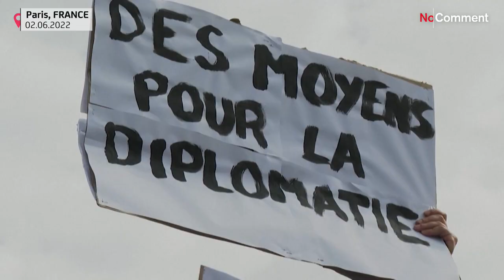بدون تعليق: دبلوماسيون يتظاهرون في باريس احتجاجا على ظروف العمل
تجمع عدد من الديبلوماسيين الفرنسيين في أحد شوارع باريس للاحتجاج على ظروف العمل